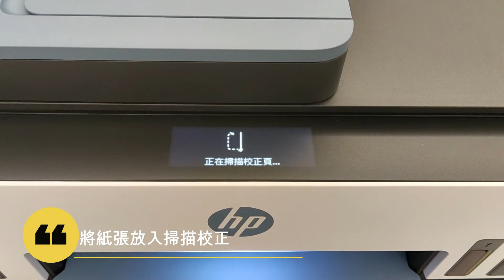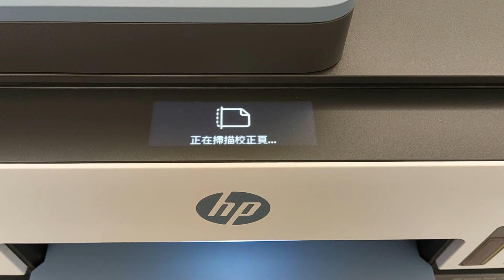HP Smart Tank 795連續供墨多功能事務機｜列印校正頁、掃描校正頁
印表機安裝設定步驟之一，完成墨水罐填裝、列印噴頭安裝後。裝入紙張及可以列印校正頁。再將列印出來的紙張放入掃描區掃描校正頁，用以校正印表機